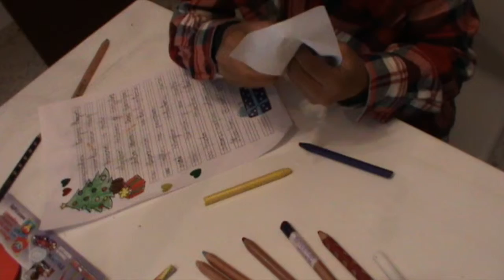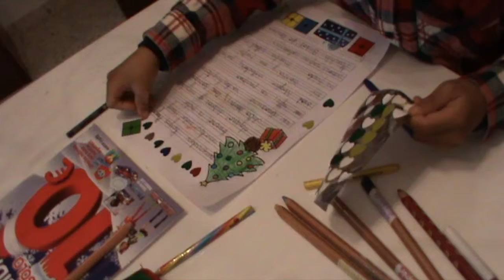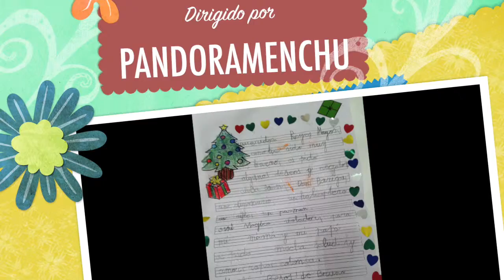VLOGMAS18 CARTA A LOS REYES MAGOS